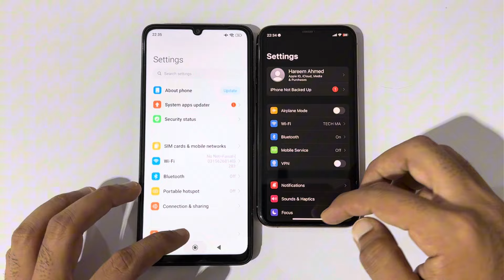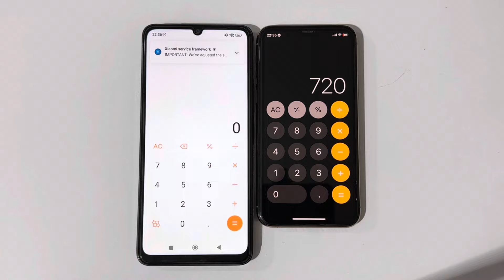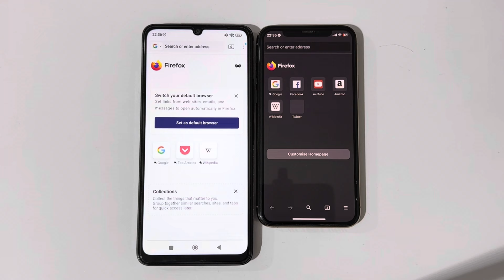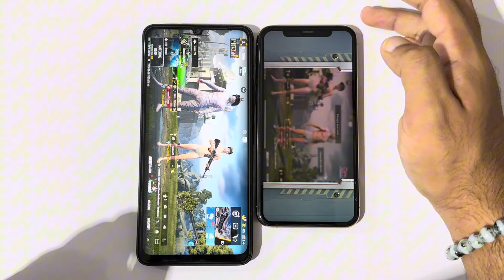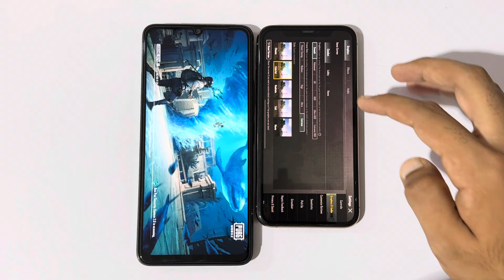Redmi 13C vs iPhone 11 Pro - Speed Test 2024